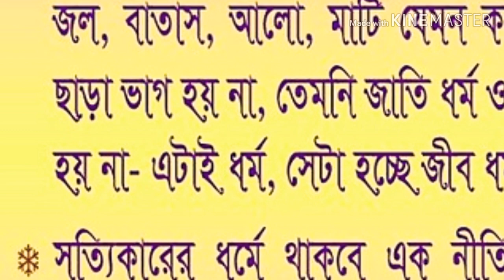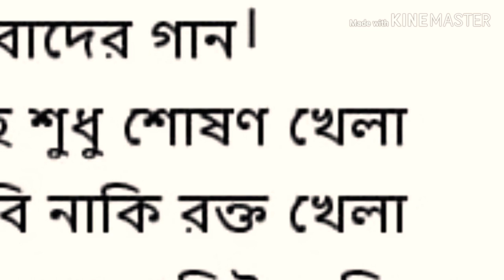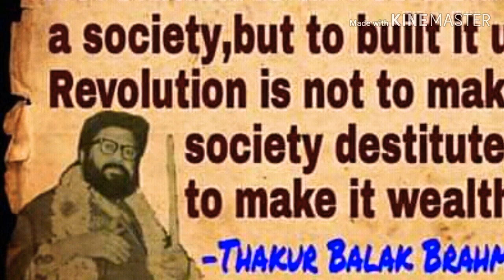🙏🙏🙏RAM NARAYAN RAM 🙏🙏🙏 Hindi Boidik song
Hindi boidik song in rajastan